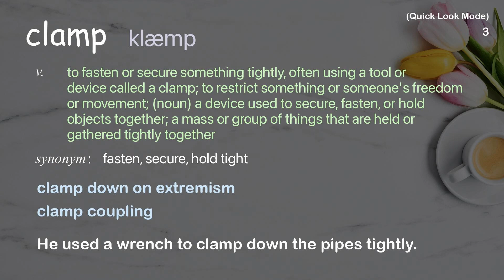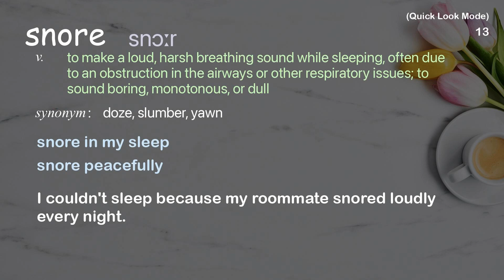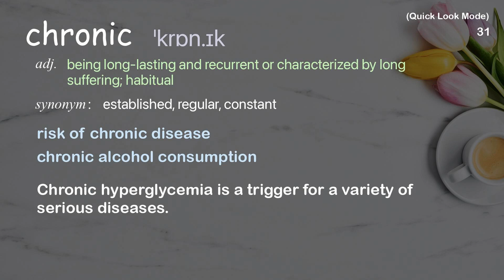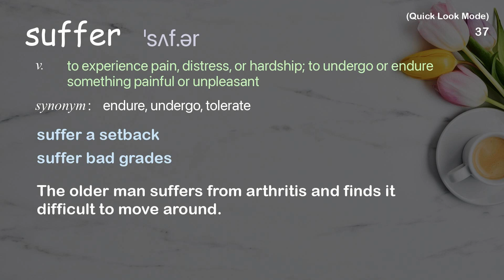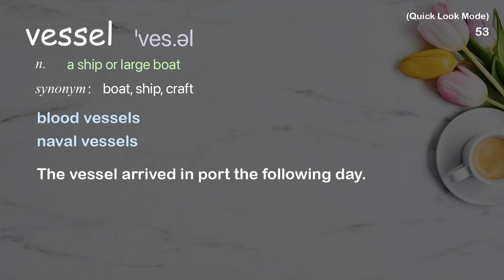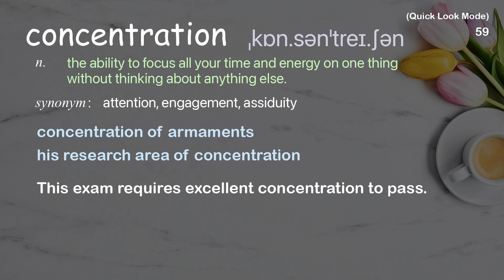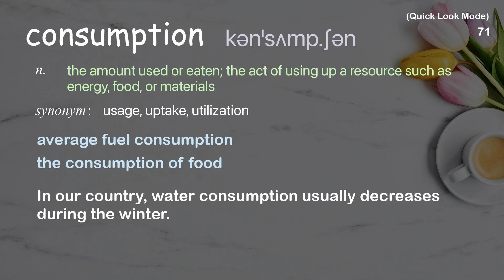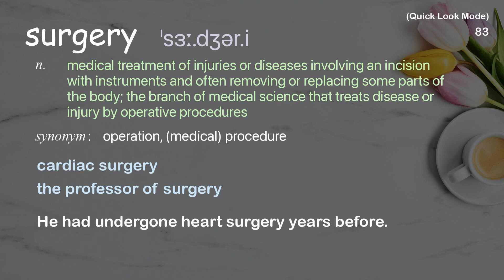85 Academic Words Quick Look Ref from "Alayna Vaughan: Why do some people snore so loudly? | TED"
■PLEASE NOTE

■Reference Source
Alayna Vaughan: Why do some people snore so loudly? | TED Talk